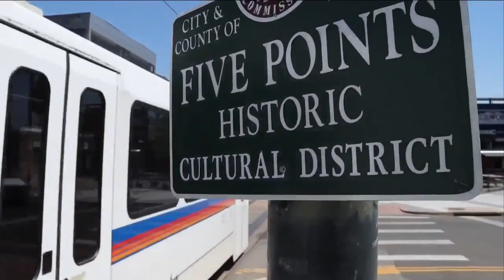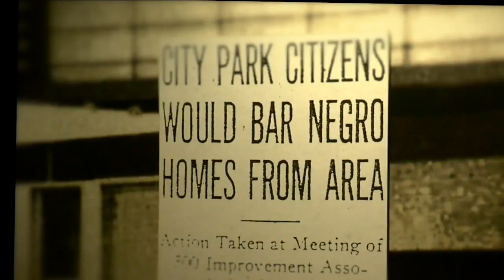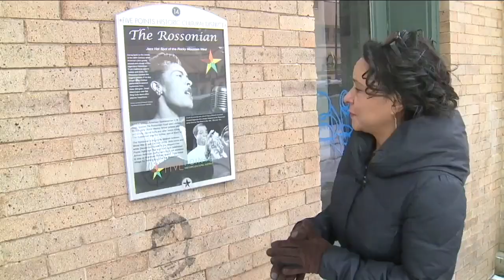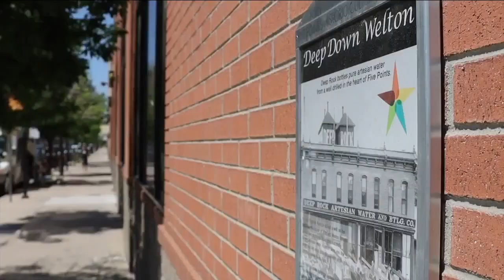The story of Five Points, Denver's historically Black neighborhood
As the country celebrates Juneteenth as an official holiday for the first time, there’s a neighborhood in Denver that’s been celebrating the holiday for decades. Since Denver became a city, Five Points has been a place where the city's most underserved citizens and families felt at home.